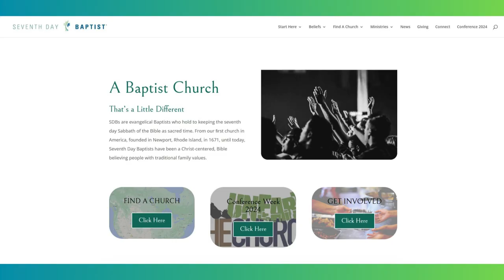Phoenix Seventh Day Baptist History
This video tells a brief history of our Phoenix church, telling you how we started all the way through where we are today.